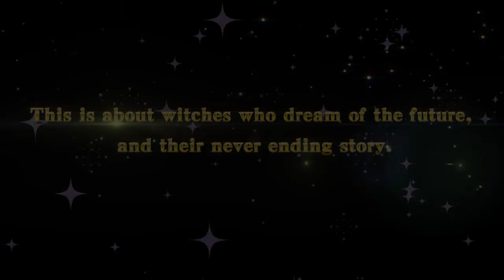Little Witch Academia: Chamber of Time - Gameplay Trailer #1 | PS4, PC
Little Witch Academia: Chamber of Time will be available in early 2018 on PS4 and PC via Steam.

Today we would like to introduce you to your new classmates, Constanze Amalie, Sucy Manbavaran, Lotte Yanson, Amanda O’Neill and Jasminka Antonenko!

Who knew training to be a witch could be so treacherous and fun!?